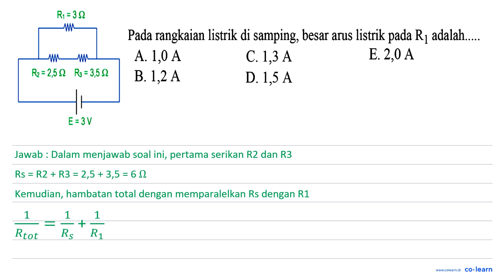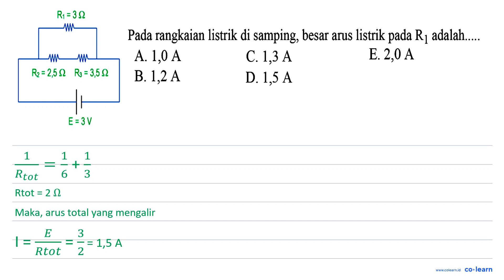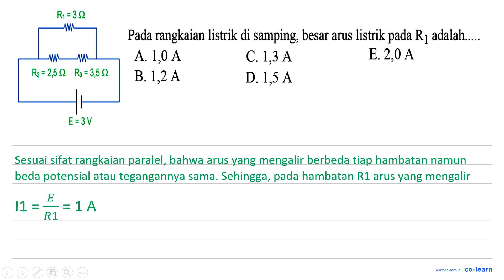Ri = 39 N Pada rangkaian listrik di samping, besar arus listrik pada R1 adalah A. 1,0 A C. 1,3 A...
Ri = 39 N Pada rangkaian listrik di samping, besar arus listrik pada R1 adalah  A. 1,0 A C. 1,3 A E.2,0 A M M Rz = 2,5 9 Ra = 3,5 9 B. 1,2 A D. 1,5 A E-3v

Topik atau Materi: Arus Listrik dalam Rangkaian Tertutup - Rangkaian Arus Searah - Elektro - Fisika Kelas 12 SMA -

00:00 : Bedah Soal
01:00 : Konsep, rumus dan pengertian Arus Listrik dalam Rangkaian Tertutup
01:18 : Langkah penyelesaian soal
01:40 : Jawaban akhir
02:10 : Penutup